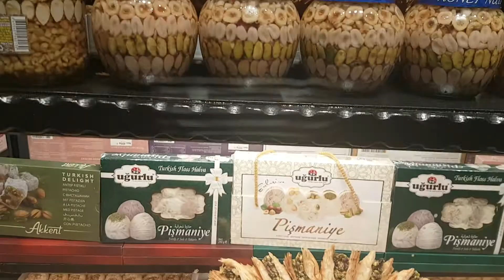Istanbul oktober 2017